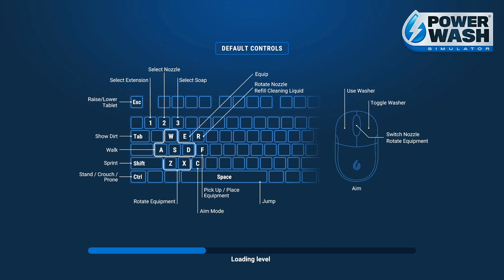PowerWash Sim Bonus Job | Clean the Excavator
Powerwash Sim - The Muckingham Files Part 2
Bonus Job- Clean the Excavator